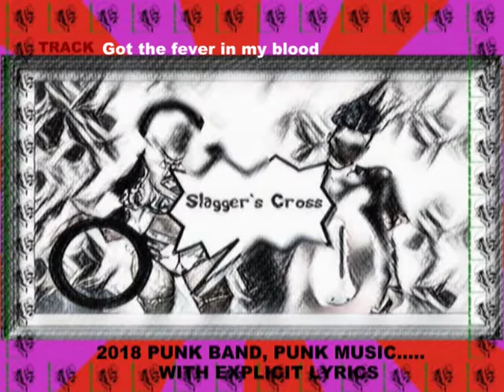6 DISCO TITS AND ASS (CC VAMBO) SLAGGERS CROSS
NEW PUNK BAND, SLAGGERS CROSS, ALBUM SLAGGERS CROSS, PUNK MUSIC,  NEW PUNK MUSIC 2018